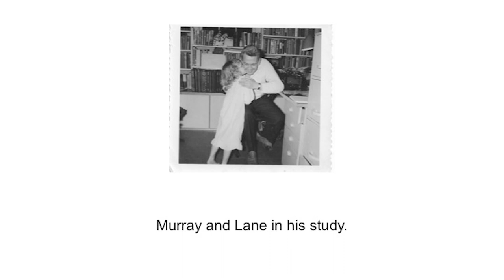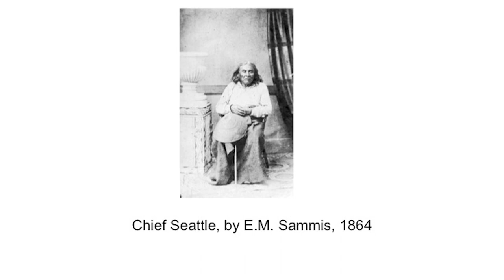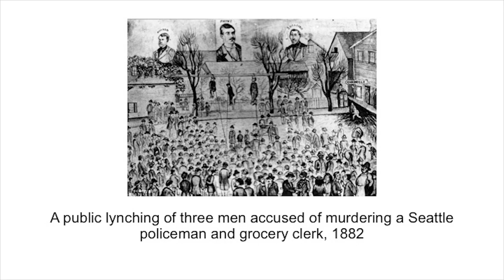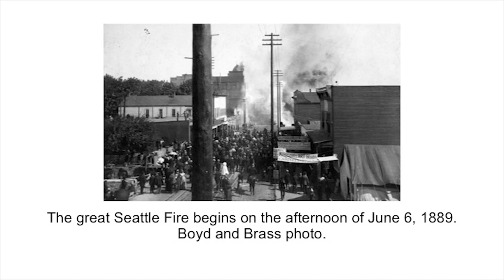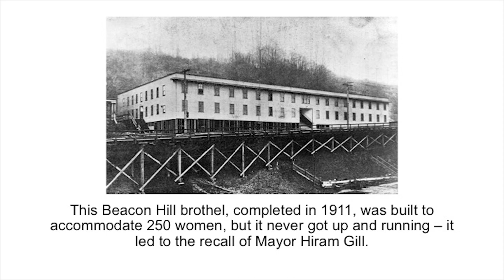Town Square: Murray Morgan - Skid Road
Three writers assess the enduring appeal of Murray Morgan's classic Skid Road

Murray Morgan's Skid Road, the story of Seattle's first century, was published 67 years ago. It has never been out of print and has sold more copies than any other history of Seattle. It's the history of Seattle's first dreamers, schemers and grifters, told from "the bottom up." Seattle's National Book Award winning author Timothy Egan says of Morgan's masterpiece: "Over more than half a century, no one has written a better book about Seattle. I keep looking for something, but Skid Road has our soul down cold."

Now the University of Washington Press has published a new, redesigned edition of Skid Road along with Morgan's Puget's Sound and The Last Wilderness (forthcoming). Join Seattle Times books columnist Mary Ann Gwinn, Lane Morgan, Murray's daughter, and Jim Lynch, acclaimed Olympia novelist, as they discuss the enduring appeal of this classic and its relevance for today's readers. Copies of the book will be for sale, or read it ahead of time and come prepared to discuss whether Seattle's rambunctious heart still beats beneath the streets of today's glitter and glass metropolis.

Panelists:
Mary Ann Gwinn, Lane Morgan and Jim Lynch.